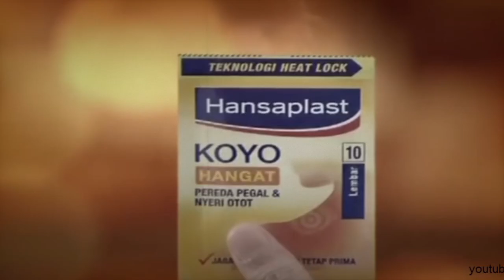BAHAS META KOYO EVOS!!! EXE